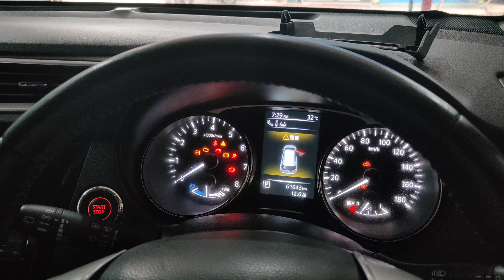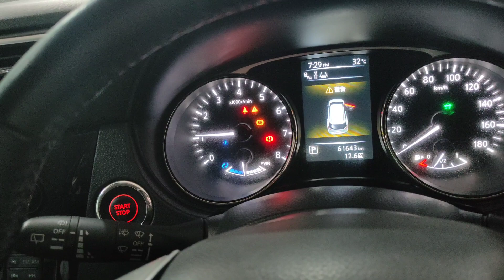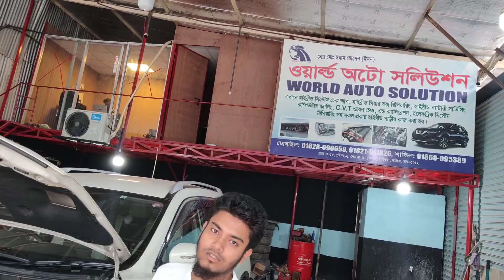nissan x trail rogue hybrid brake system problem diagnostic